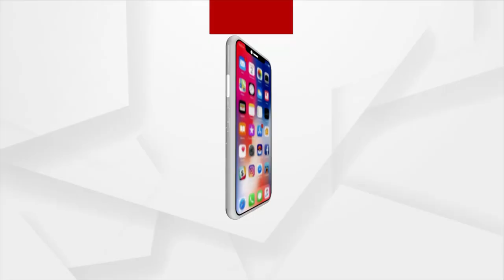ରାଜ୍ୟ ସରକାରଙ୍କୁ ଟାର୍ଗେଟ କଲା ବିଜେପି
ମୁଖ୍ୟମନ୍ତ୍ରୀ ଘୋଷଣା ମିଛ । ଯାହା ଘୋଷଣା କରାଯାଇଛି ସମ୍ପୂର୍ଣ୍ଣ ମିଛ । ସରକାର ସବୁଥିରେ ପଛୁଆ । ବିଭିନ୍ନ ରିପୋର୍ଟ ଏହା ହିଁ ଦର୍ଶାଉଛି  : ସତ୍ୟବ୍ରତ ପଣ୍ଡା, ବିଜେପି ମୁଖପାତ୍ର